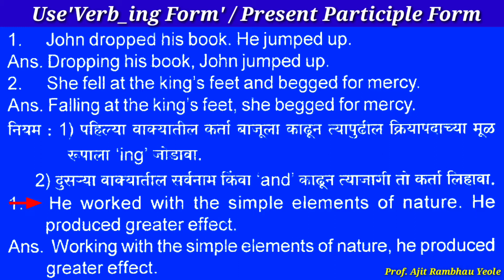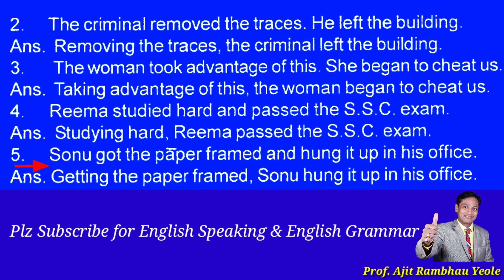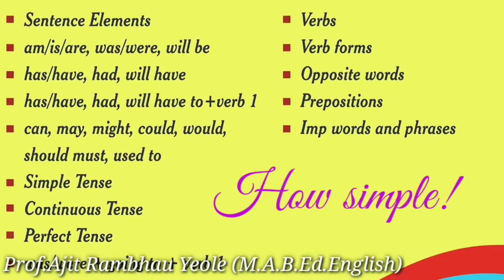Use'Verb_ing Form'| Present Participle Form| Simple Sentence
How to use 'Verb_ing Form' Or 'Present Participle Form' Or 'Make Simple Sentence'in a very simple way in detail English Grammar Prof.Ajit Rambhau Yeole. English Grammar in Marathi to English.Speak English easily & confidently. Hello! I'm Ajit Yeole. About this video:English speaking and Writing tricks are given in a very simple way.I hope you would definitely like the best and easiest way to frame Marathi sentences into English. Thank you very much. Topics Covered in this video:. 1.The easiest way to Speak English 2.Learn English easily 3.Spoken English in Marathi 4.Basic English For Beginners 5.Speaking & Writing English Easily 6.Daily English in Marathi 7.Tricks for English Speaking Practice|English Grammar| Email